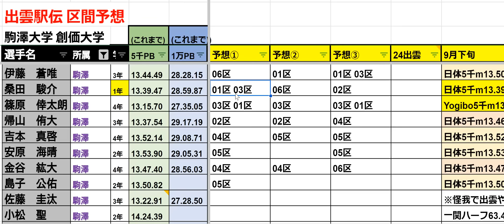【まさかの事態】出雲駅伝 エントリー紹介&区間予想【駒澤 創価】